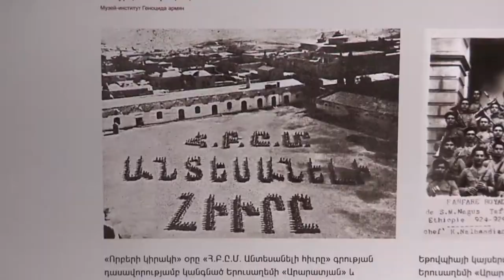Vlog 1: Tsitsernakabert | Genocide memorial and museum | AGBU DAP 2017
Forging a deeper connecting with their land and their people, each summer Discover Armenia Participants embark on an incredible three week journey filled with sightseeing, community service experiences and culturally enriching activities. Youth ages 15-18 form lifelong bonds and return home forever transformed, with heightened respect for their heritage and a greater sense of responsibility towards their community.